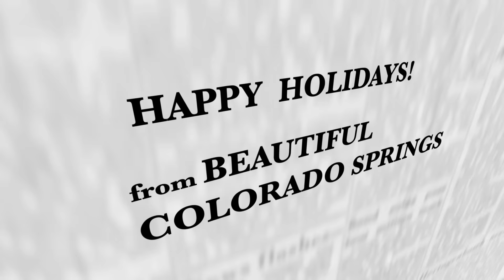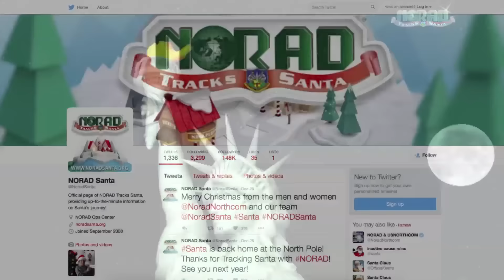Official 2015 NORAD Tracks Santa Video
Watch as the history of the program is covered and how current military technology helps NORAD track Santa on Dec. 24.